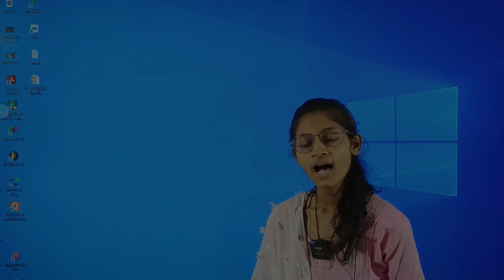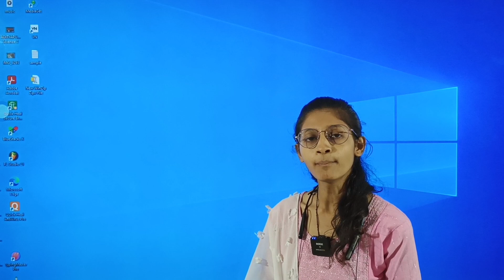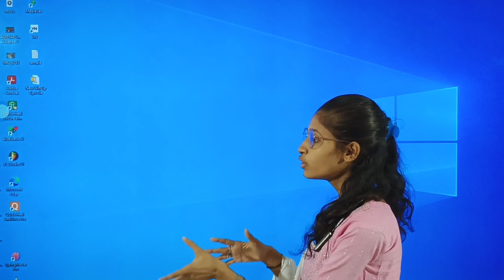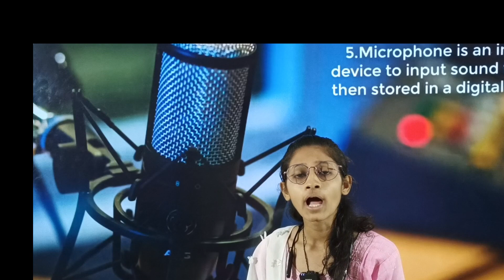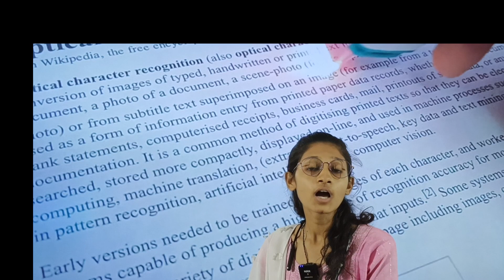Computer Me Input Device and Out Device Kise Kahte Hai | ADITYAPURAM Computer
What is Input Device in Computer and What is Out Put Device in Computer?